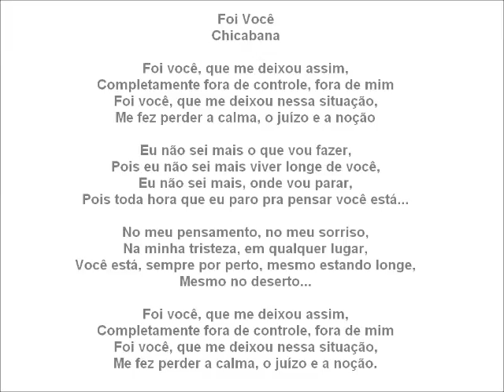Foi Você - Chicabana 2014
Chicabana no Sítio da Chica 2014